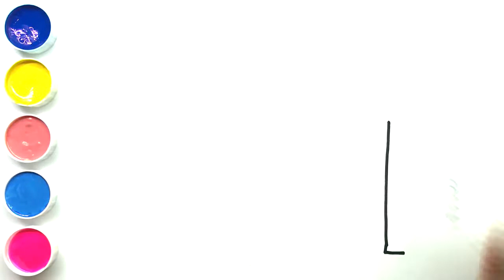Glitter Princess Dress Coloring and Drawing for Kids , Toddlers | Learning Colors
Crazy Children